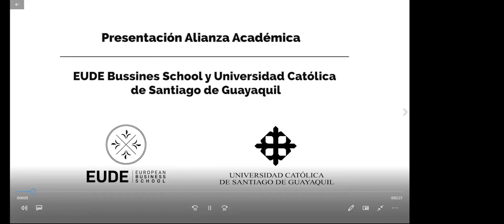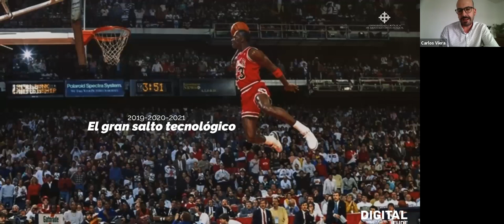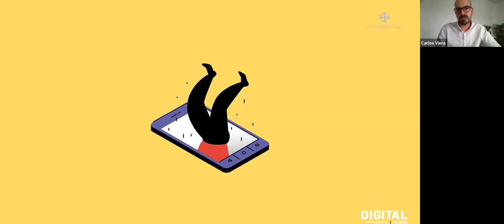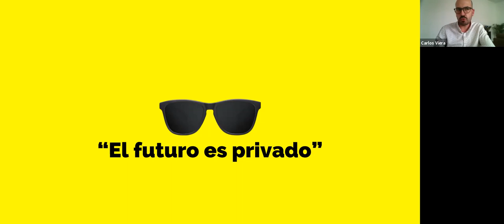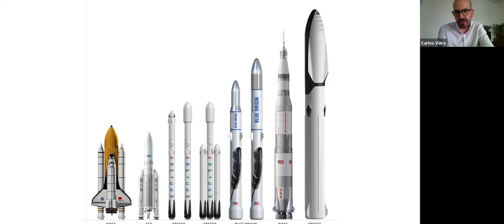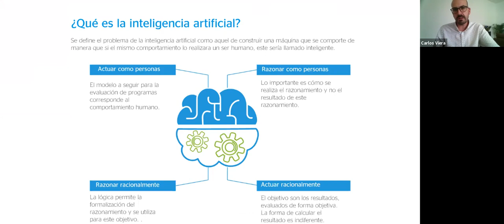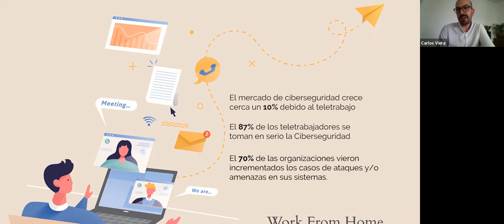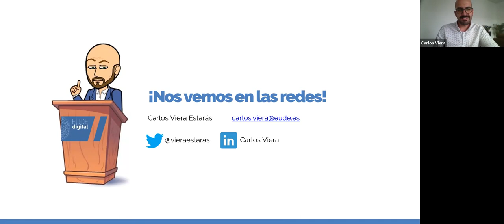Webinar | Tendencias tecnológicas y tecnologías emergentes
Durante la sesión nos centraremos en las macrotendencias tecnológicas que nos rodean actualmente y en profundizaremos en aquellas que marcarán la diferencia frente a nuestros competidores, ayudándonos en todo momento a mejorar los resultados empresariales y la experiencia del cliente de esas compañías que decidan apostar por la innovación e incluso por la disrupción tecnológica. Abordaremos la Realidad Extendidad XR, Blockchain, Smart Data, vehículos autónomos, Hiperloop, IA Inteligencia Artificial o la Computación Cuántica entre otras.